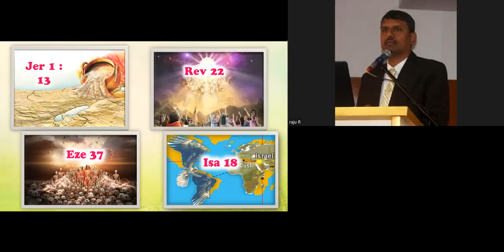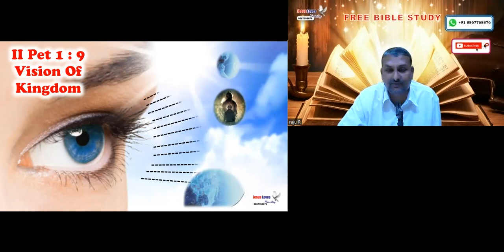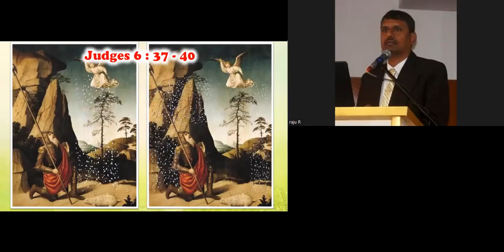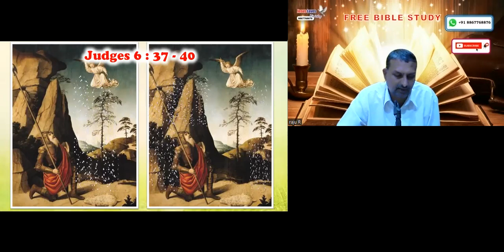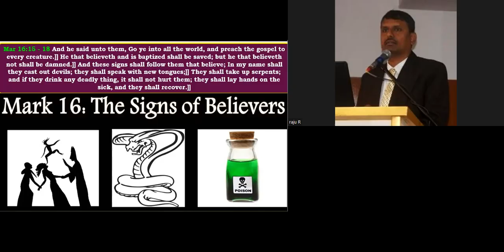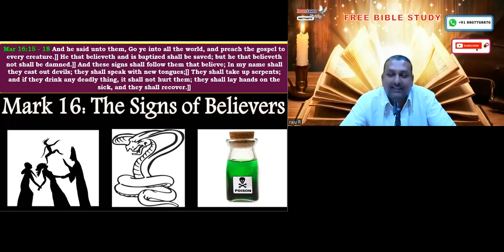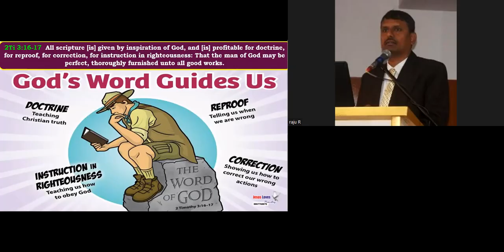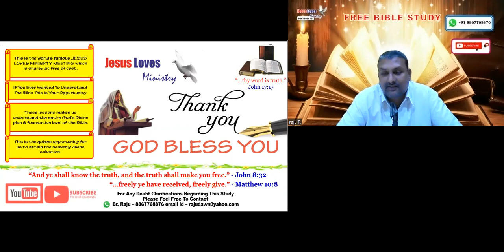Tongues & Miracles - Part-3 - Free English Bible Study - Br Raju - 8867768876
Tongues & Miracles - Part-3 - Free English Bible Study - Br Raju - 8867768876  -  Jesus Loves Ministry